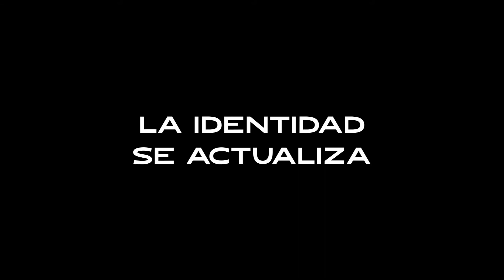Horizontes de Francisco Antonio Cano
Por: Tatiana Muñoz y Laura Navas